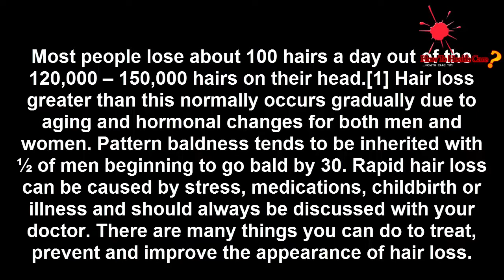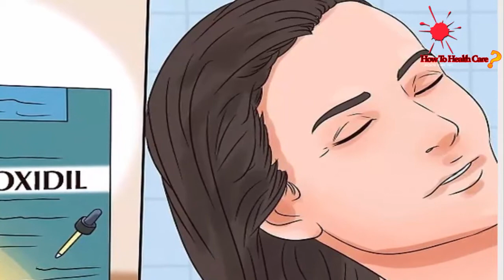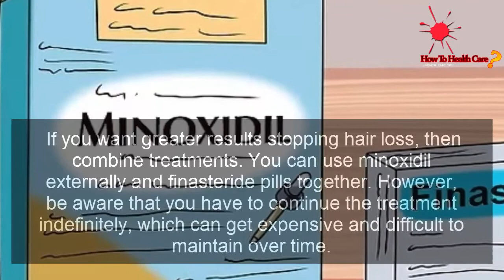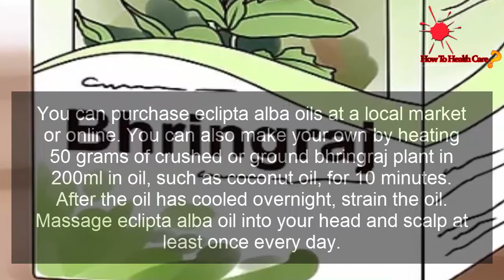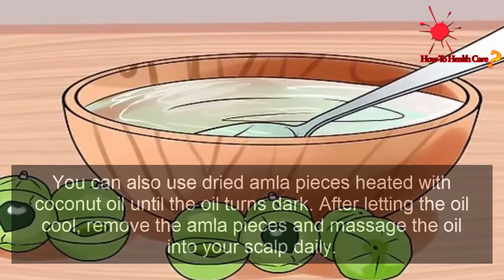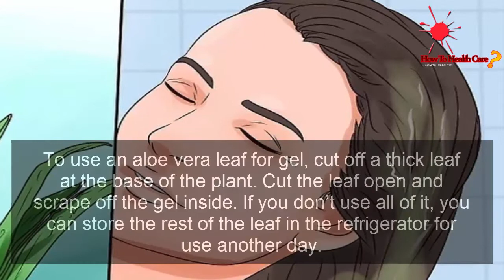How to Stop Rapid Hair Loss - Treating Hair Loss - Part 1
How to Stop Rapid Hair Loss: Hello There Friends!! I'm Here With This New Video. In This Video I Am Going To Teach You Exact Methods To How to Stop Rapid Hair Loss Which You Can Watch Now.

Most people lose about 100 hairs a day out of the 120,000 – 150,000 hairs on their head.[1] Hair loss greater than this normally occurs gradually due to aging and hormonal changes for both men and women. Pattern baldness tends to be inherited with ½ of men beginning to go bald by 30. Rapid hair loss can be caused by stress, medications, childbirth or illness and should always be discussed with your doctor. There are many things you can do to treat, prevent and improve the appearance of hair loss.

In this video in which I have discussed to How to Stop Rapid Hair Loss, is amazing and wonderful information you want to learn now. You will be amazed to see some amazing results if you follow exact methods in my How to Stop Rapid Hair Loss.

how to stop hair loss for men,
how to stop hair loss for men and women,
how to stop hair loss naturally,
rapid hair loss,
rapid hair loss male,
rapid hair loss cause,

Once I have received your message and determined you are the proper owner of this content I will have it removed!